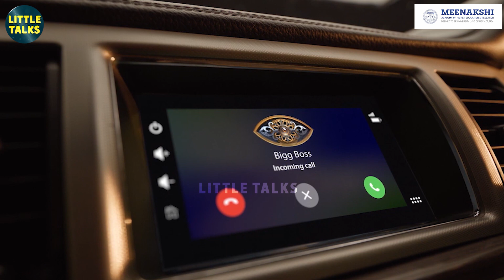2 Bigg Boss வீடுன்னு Kamal Haasan-னே Confirm பண்ணிட்டாரே - BB 7 Official Promo